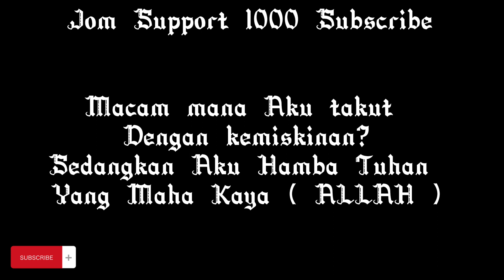Bot Bubu Tradisional Kuala Terengganu